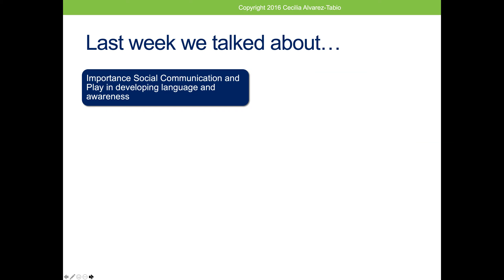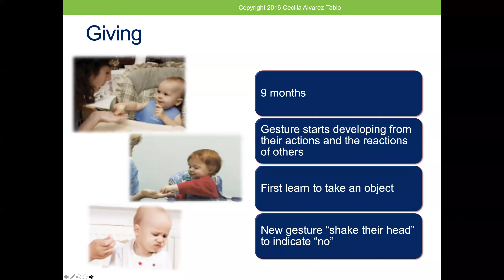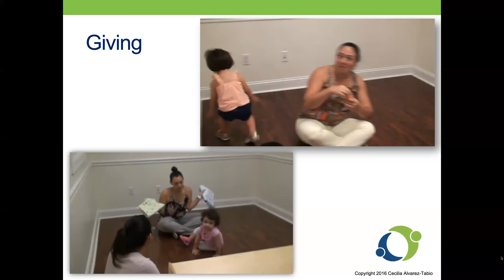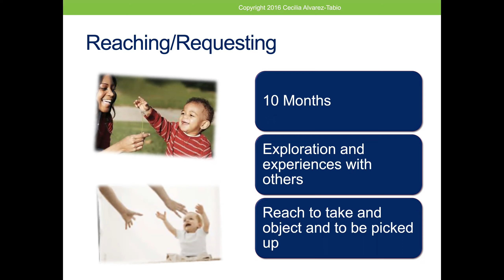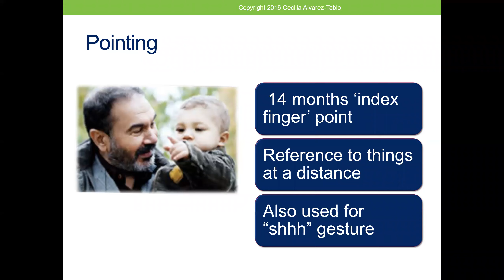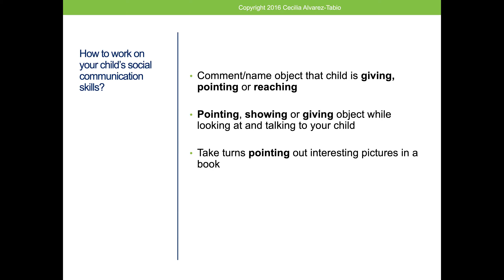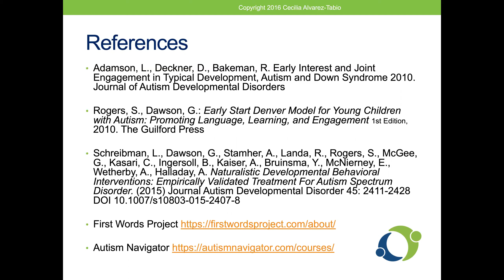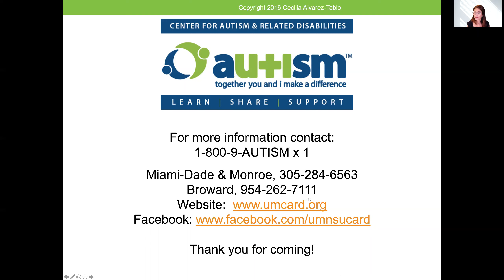Play with a Purpose: Engaging and Communicating with your young Child with ASD - part 2 (5/4/2020)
Play with a Purpose: Engaging and Communicating with your young Child with ASD- In these brief (30 minutes each) 2-part webinar, Parents of toddlers with ASD or DD will learn basic information on the social communication skills needed to develop language as well as ways to promote them through play and everyday routines.

 Part 2 Parents learn specific information about the early social communication skills that young children develop in the early yers of life. They also learn ways to promote them by watching short video clips of parents demonstrating the use of the skills with their child.

parentcoachingOn Day 2 parents learn specific information about the skills and watch videos of parents demonstrating the use of the skills with their child.